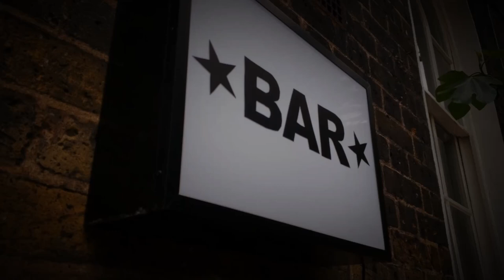Voleva un compleanno speciale - Sally Anne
Ciao sono Sebastiano Serafini